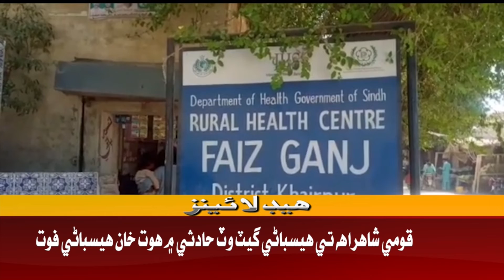Awaz Tv News Headline 12 PM | 12-11-2022